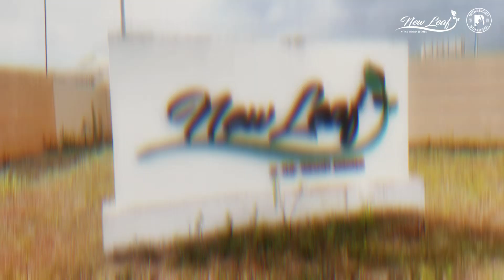New Leaf Phase 2 AVP 2024